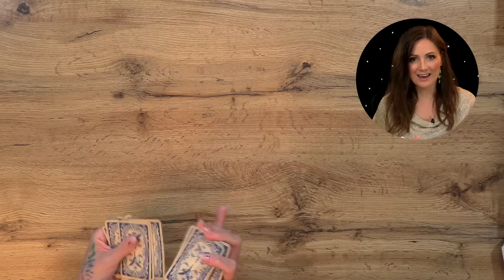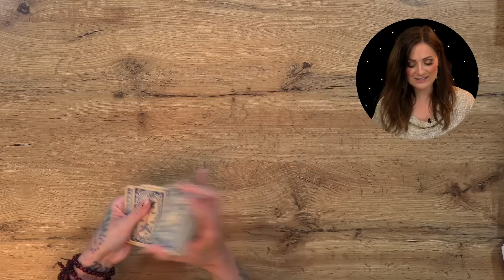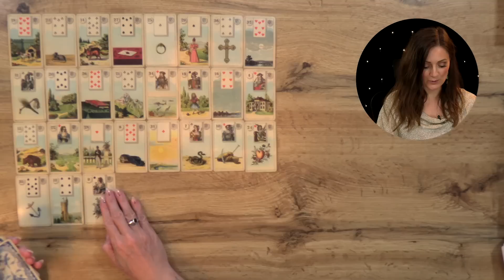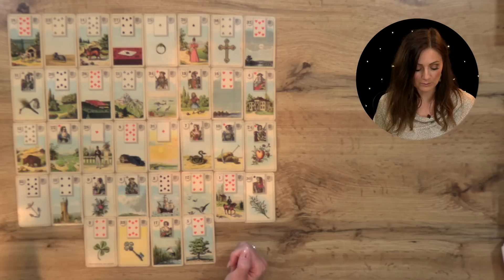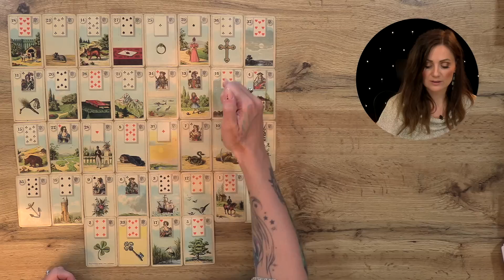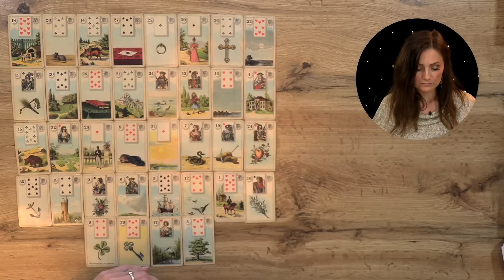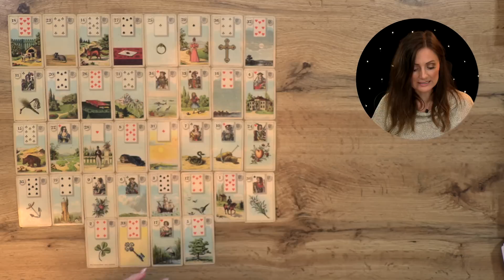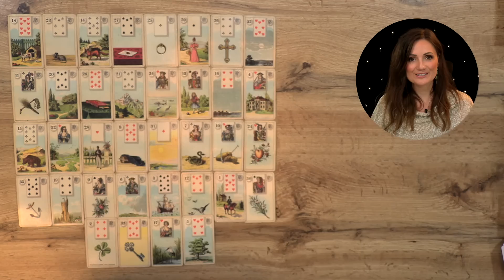Widder ❤️ Die Person in deinem Herzen Lenormand & Tarot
Newsletter Anmeldung für Tarotskop und Updates für meine Tarot Ausbildung über meine Webseite

Weitere Decks:
Wildwood Tarot